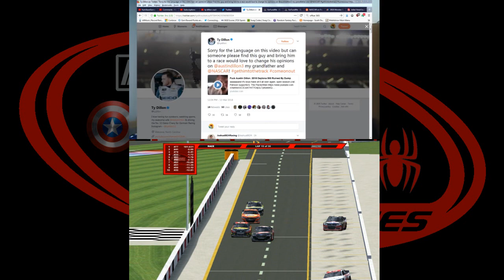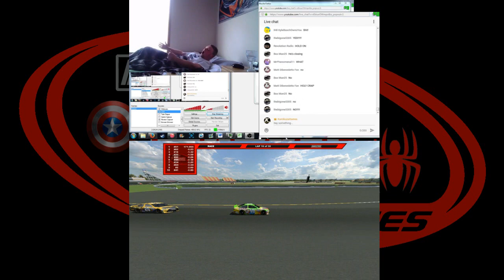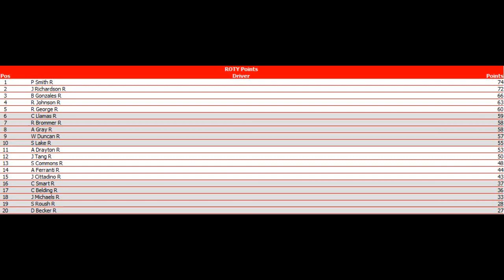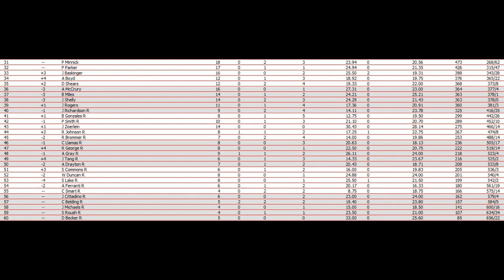//NNSCRA// Marvel Studios Cup Series S4 Race 23 (Michigan)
With 22 races in the books and 4 races left until the Chase, we head to Michigan International Speedway for the Lifelock.com 400. Who will win? Watch and find out!